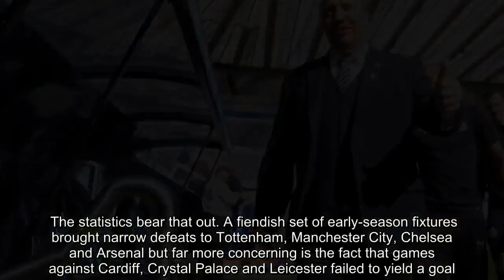Newcastle is a club at war with itself. Who will save them? Rafa Benitez, please stand up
FacebookTwitterFacebook MessengerPinterestEmail On Tuesday night, several hundred Newcastle fans packed into the Sage, a venue in nearby Gateshead, to hear stories from former manager Kevin Keegan. Over a light-hearted 90 minutes the tales poured forth from a time, two decades ago, when the Magpies boasted the most entertaining team in the land. Keegan, a compelling raconteur, punctuated his reminiscences with a simple message: "The good times will come back again to Newcastle United." Keegan is an incurable optimist but, at the moment, that seems quite a stretch. Contrast that evening with the scenes around 24 hours later in Newcastle city centre as Mike Ashley, the club's owner, appeared to make a "V" sign gesture to protesting supporters -- who were chanting "Where's the money gone?" -- upon leaving a much publicised meal with Rafa Benitez and his squad. Ashley, there for what was meant to be a bridge-building exercise amid continuing criticism of his distance and aloofness from its day-to-day existence, denied it was intentional. But, whatever the truth, the two events accurately capture the state of affairs of a club that is effectively at war with itself. "You've got two people who should be on the same side, the owner and the fans, outright fighting against each other," Jonathan Drape-Comyn, a writer for leading Newcastle fanzine The Mag, tells ESPN FC. "At the moment it's almost like a PR battle." Newcastle's visit to Old Trafford on Saturday would -- given Manchester United's own plight -- appear a golden opportunity to ignite their season if their own situation was not so desperate. The club have already been relegated twice since Ashley took over in 2007 but this time things feel different. In the past they have gone down with a core of players who were clearly too good for the Championship, adding others who knew the ropes and could drag them out of the second tier. Nobody, this season, has much faith in a side whose football Drape-Comyn describes as "pretty diabolical." The feeling is that Newcastle are spiralling downwards with no guarantee of recovery. The statistics bear that out. A fiendish set of early-season fixtures brought narrow defeats to Tottenham, Manchester City, Chelsea and Arsenal but far more concerning is the fact that games against Cardiff, Crystal Palace and Leicester failed to yield a goal. Newcastle lie third-bottom of the league, second-bottom of the "expected goals" charts, second-bottom of the ball possession rankings, and rock bottom in terms of shots on goal. Nobody can claim the league table is lying and suggests Newcastle, bereft of inspiration and sorely lacking in quality, are going down if nothing changes. Yet nobody blames Benitez, so impressive last season, even if there is some acknowledgement that his caution when facing the bigger sides risks being self-fulfilling against beatable opposition. In a Premier League where riches are greater than ever, he is operating with one hand tied behind his back.